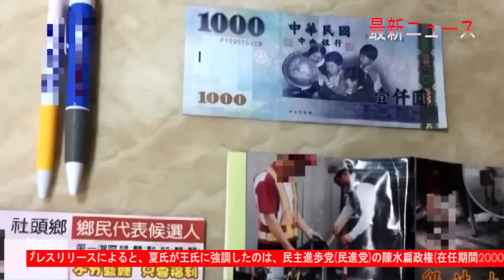最新ニュース 2023年3月9日